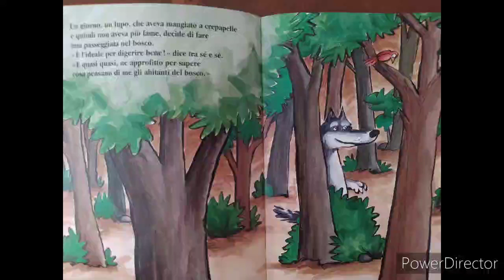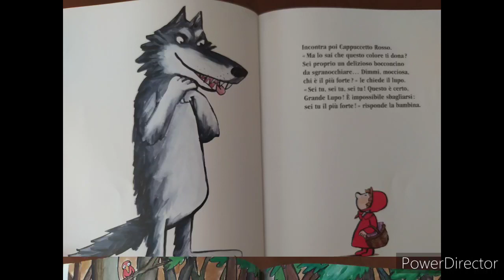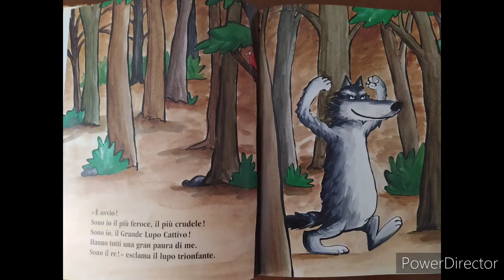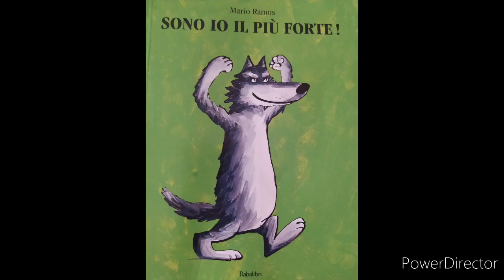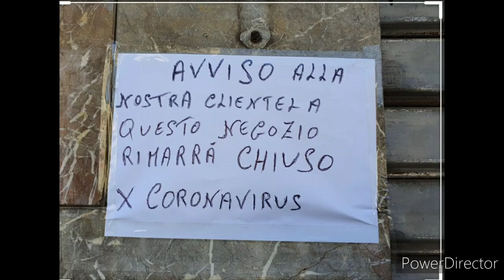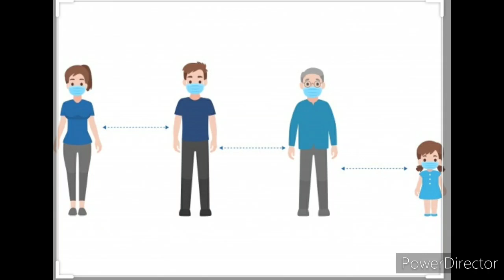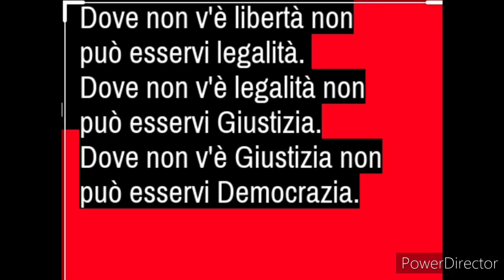Giornata della legalità 23 maggio scuola dell'infanzia didattica a distanza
Spieghiamo ai nostri bambini cosa è  la legalità ai tempi del covid19